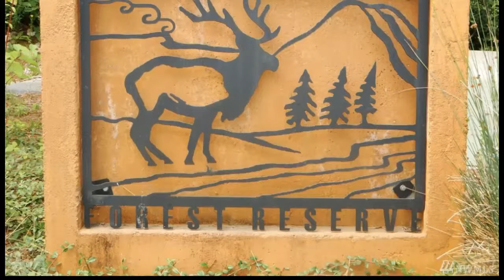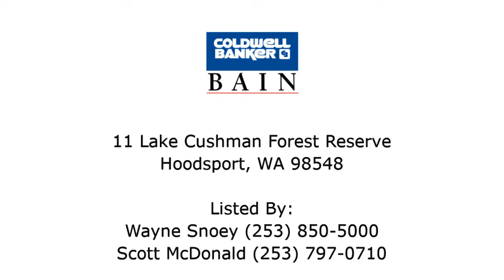Hoodsport Lots and Land For Sale - 11 Lake Cushman Forest Reserve, Hoodsport, WA 98548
Address: 11 Lake Cushman Forest Reserve, Hoodsport, WA 98548
Property Type: Lots and Land
Year Built: 0
Property Description: Lake Cushman Forest Reserve is located on the Olympic Peninsula close to Olympic National Park &amp; Lake Cushman. Located above Hoodsport, many lots have views of Hood Canal and/or the Olympic Mountains, Cascades &amp; Mt. Rainier. Lots range in size from 10 to 27 acres &amp; from $82,500 to $159,500. Heavily forested, the lots come with a Forest Management Plan for lower taxes &amp; long term income. This gated community has already marked homesites in very secluded locations. Great road system in place!. For more information about this Hoodsport WA Lots and Land, contact Wayne Snoey.
Listing Broker: Wayne Snoey
Listing Broker: Scott McDonald
Broker’s Office: Kent Station WA
If you’d like to search for additional Hoodsport homes, please